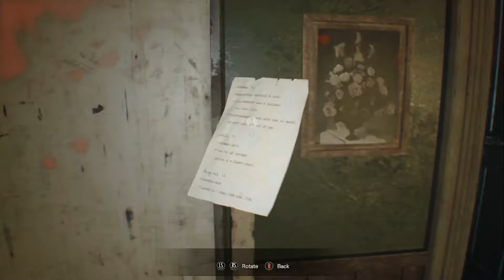THE MOLDED BASEMENT | Let's Play: Resident Evil 7: Biohazard Part 4